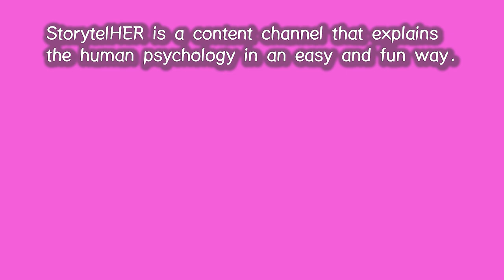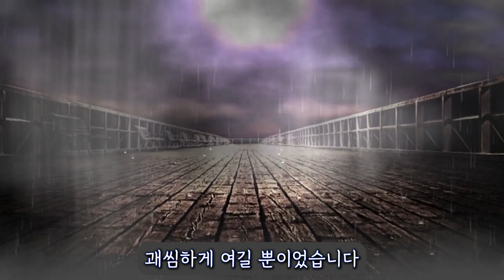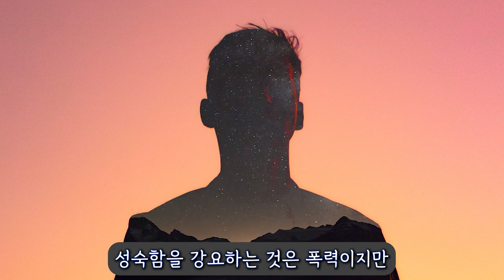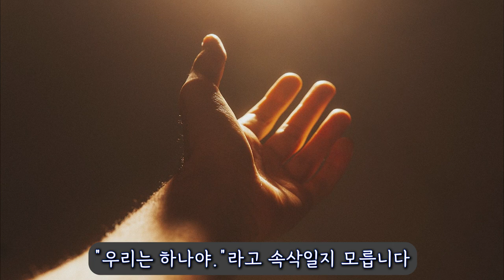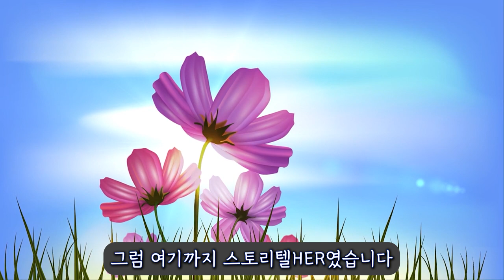89. 악성 나르시시스트 곁에 있으면 아무 죄없이 불행해지는 이유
드라마 『작은 아씨들』의 캐릭터 원상아를 통해 악성 나르시시스트의 가장 큰 문제점인, '악성 나르시시스트는 왜 아무 이유 없이도 가까운 사람에게 상처를 주게 되는지'에 대해 쉽고 재미있게 설명했습니다